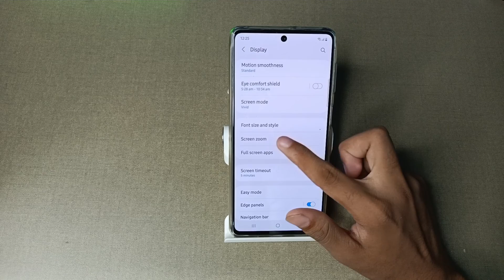how to change screen zoom in Samsung mobile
.samsung a21s camera zoom test |  samsung |  samsung screen resolution |  how to use samsung galaxy a11 for beginners |  mobile |  how to make text font larger on samsung galaxy |  galaxy a23 how to screenshot |  samsung s21 zoom |  samsung galaxy |  how to make text message words bigger on samsung galaxy phone |  how to remove icons from home screen |  zoom issue samsung |  samsung galaxy s21 |  full screen samsung |  samsung a12 camera zoom |  change samsung keyboard |  how to use samsung dex
Secret settings
Cool new features
Update settings
Problem solve